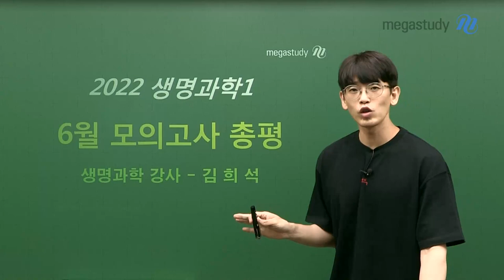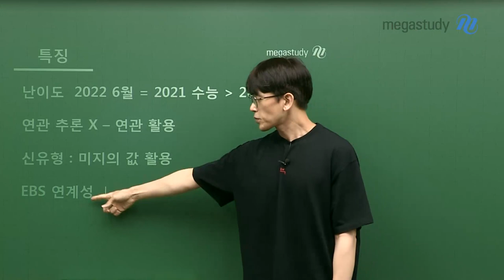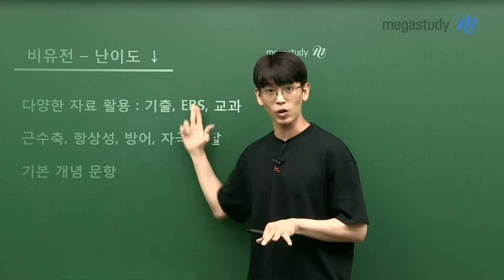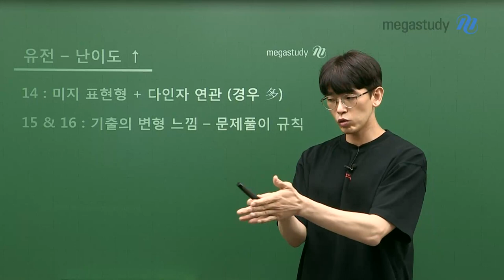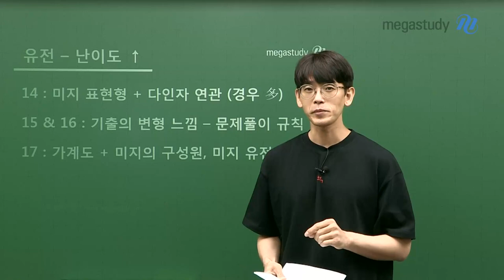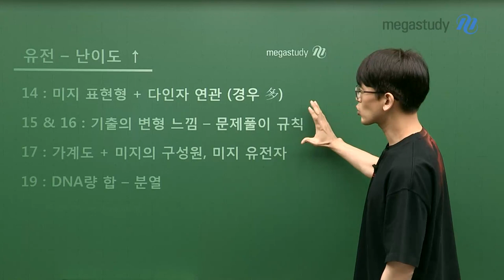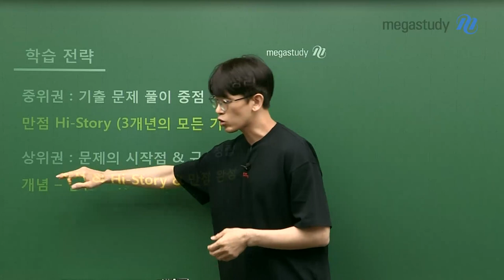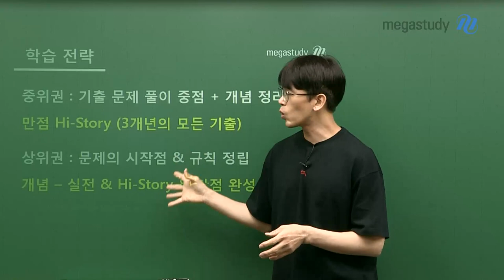[메가스터디] 생명과학 김희석쌤 - 6월 모평 생명과학l 총평 & 앞으로 학습 전략!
6월 모평 생명과학 수고하셨습니다.
난이도는 쉽지 않았습니다.
하지만 난이도는 자기 자신의 위치를 파악하는 정도로 활용합시다.

- 난이도 : 2022 6월 = 2021 수능  2021 6월
- 연관 추론하는 패턴은 없고 연관을 활용하는 형태로 있었음 (14번, 15번)
- 신유형 : 미지값 활용
- EBS 연계성은 적음

비유전 - 난이도 낮음
- 다양한 자료 활용 : 기출, EBS, 교과 문항에서 활용됨
- 근수축, 항상성, 방어, 자극 전달
- 기본 개념 문항

유전 - 난이도 높음
- 14번 : 미지 표현형 + 다인자 연관
 ㄴ 새롭게 제시가 된 형태
- 15번 & 16번 : 기출의 변형 느낌 -문제풀이 규칙
- 17번 : 가계도+미지의 구성원, 미지 유전자
- 19번 : DNA량 합 -분열
 ㄴ 새로운 유형의 형태

학습 전략
- 중위권 : 기출 문제 풀이 중점 + 개념 정리
- 상위권 : 문제의 시작점 & 규칙 정립

김희석 선생님의 6월 모평 총평을 확인해보고
나의 학습 상태를 꼼꼼하게 점검해봅시다!